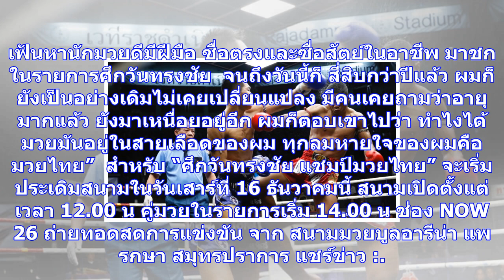'ศึกวันทรงชัย แชมป์มวยไทย'ผงาดจอตู้ now26ยิงสด16ธ.ค.นี้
"ศึกวันทรงชัย แชมป์มวยไทย"ผงาดจอตู้ NOW26ยิงสด16ธ.ค.นี้"ศึกวันทรงชัย แชมป์มวยไทย"ผงาดจอตู้ NOW26ยิงส...